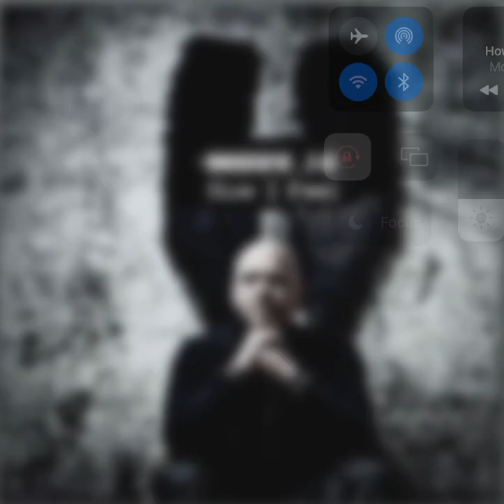Moon.74 - How I feel